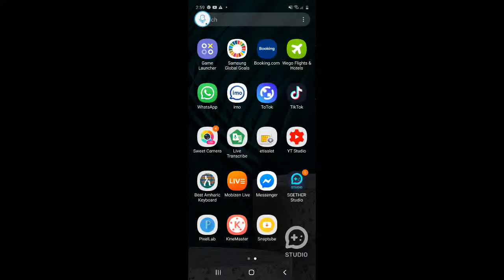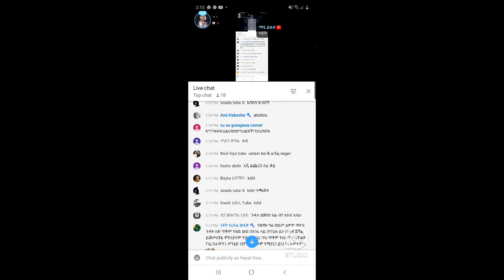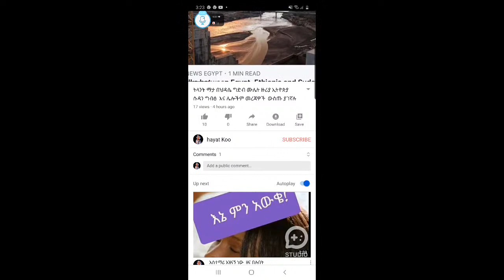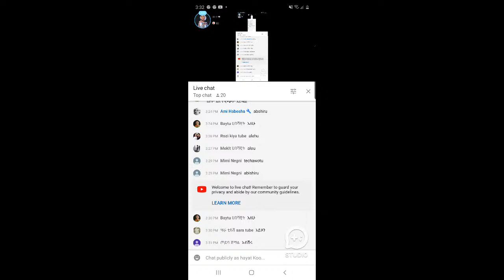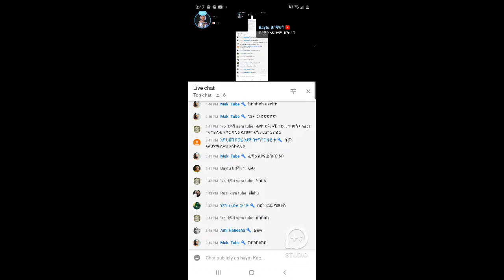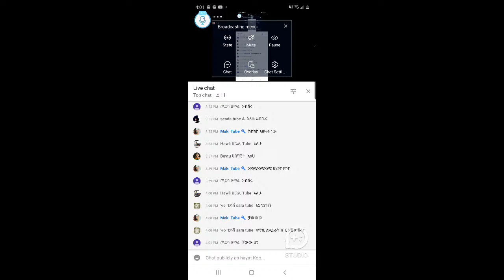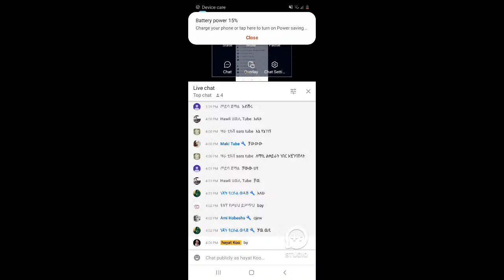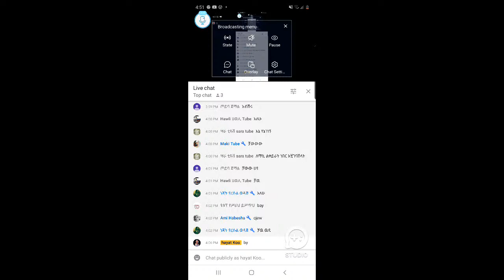[SGETHER STUDIO] የውጭ ባህል አገራችን ላይ ጉዳቱ ወይስ ጥቅሙ